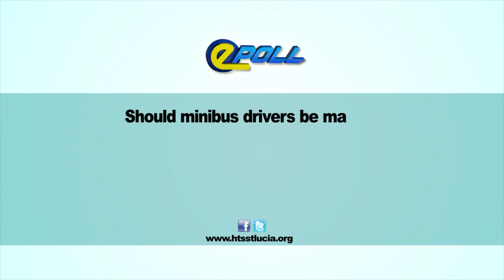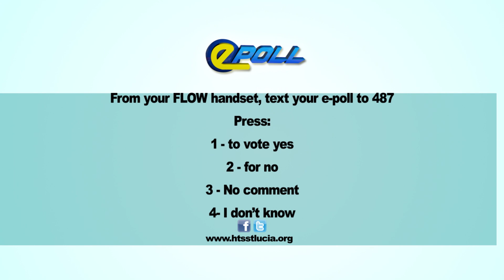HTS EPOLL FEBRUARY 28TH 2021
Do you supporting the bestowing of the St. Lucia Cross Award to Jamaican National Gordon ‘Butch’ Stewart?